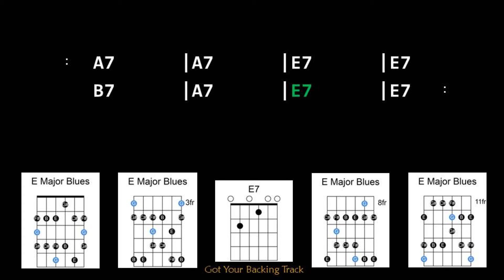Backing Track - 8 Bar Blues Rock in E Major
8 Bar Blues Rock in E Major
140 BPM